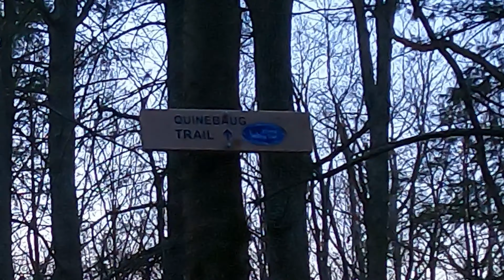Quinebaug Trail in Western Connecticut | Border Patrol Winter Trail Series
I'm laid up with a fractured rib so I dusted off some old footage from the Border Patrol Challenge that I never posted.  This is the Quinebaug Trail, a 14 mile out and back.  The footage didn't do much for me at the time but I sexed it up with upbeat music and goofy antics.

The Border Patrol Challenge was a series of 19 trails that had to be completed over the course of the calendar winter.  I ended up as 5th place male overall.